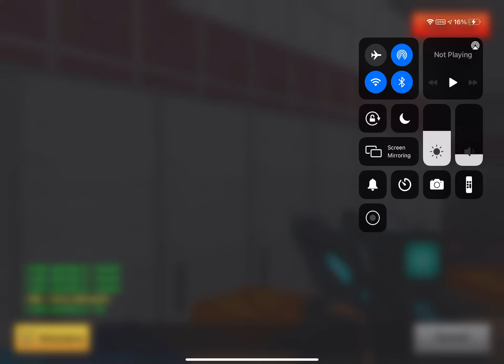Pg3d plz ban this guy